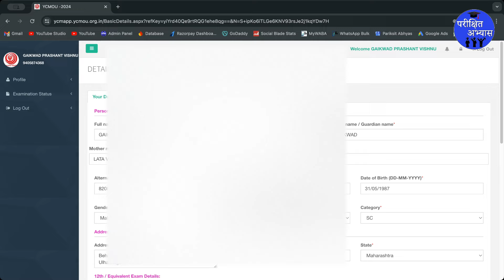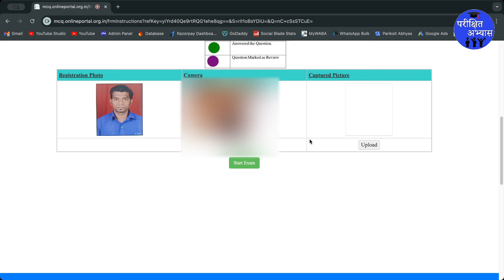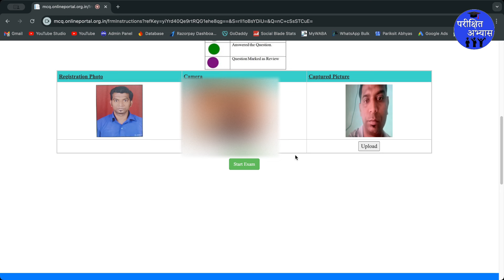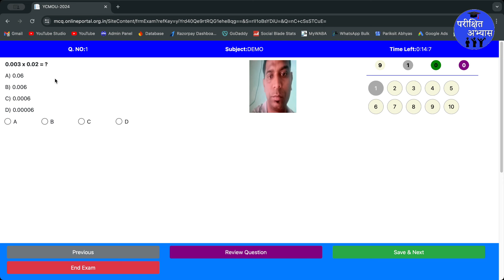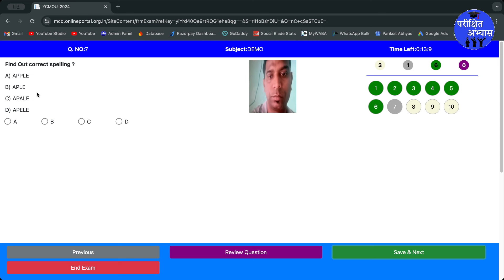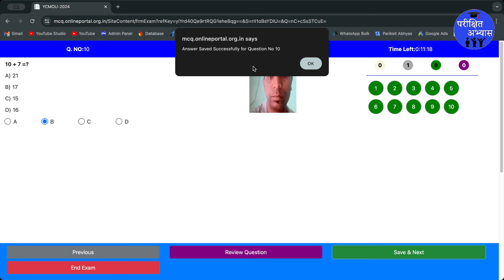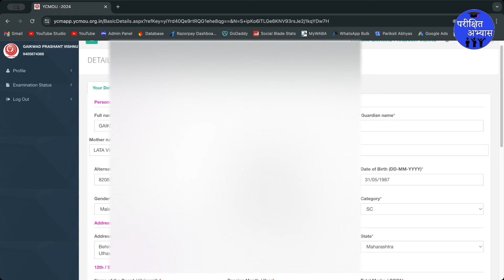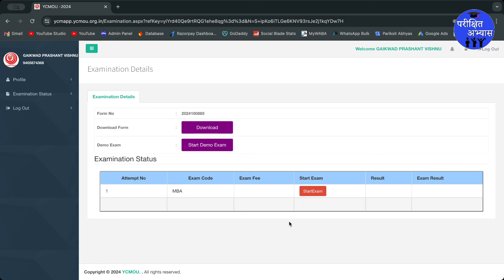YCMOU MBA/BCA CET LIVE DEMO TEST | YCMOU BCA/MBA ADMISSION PROCESS | YCMOU BCA/MBA CET EXAM 2024-25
YCMOU MBA CET Exam Test & YCMOU BCA CET Exam, YCMOU MBA ADMISSION CET Exam PROCESS...

YCMOU BCA Admission CET EXAM Process & Live Test, Exam Questions Format...

YCMOU IMP questions for upcoming exams ✅
YCMOU all subjects questions and answers ✅
YCMOU very IMP prashna aani uttare ✅
MPSC daily exam updates ✅
SSC daily exam updates ✅
YCMOU all updates 2024-25 ✅
YCMOU daily updates ✅
YCMOU MBA & BCA CET result ✅

1. “Top Strategies to Ace the MBA CET Exam 2024”
2. “MBA CET Exam Preparation Tips: Your Ultimate Guide”
3. “MBA CET 2024: Everything You Need to Know to Succeed”
4. “How to Crack the MBA CET Exam: Proven Techniques”
5. “MBA CET 2024: Study Plan, Tips, and Tricks”
6. “MBA CET Exam Pattern & Syllabus Breakdown”
7. “Top 10 Tips for MBA CET Exam Success”
8. “MBA CET Preparation: Best Books and Resources”
9. “MBA CET 2024: Mock Test and Practice Strategies”
10. “MBA CET Exam Day Tips: What to Expect and How to Prepare”